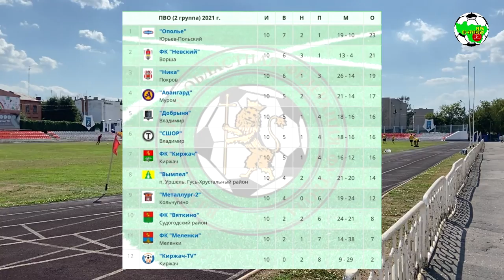Добрыня - Металлург-2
"Добрыня" (Владимир) 2:2 "Металлург-2" (Кольчугино)